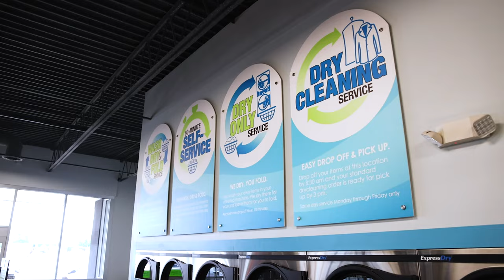Express Laundry Center | The Beginning of the Brand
The Express Laundry Center brand was launched in the mid 1990s as a small vestibule inside of a laundromat. Today it has evolved into a full-service laundry center.